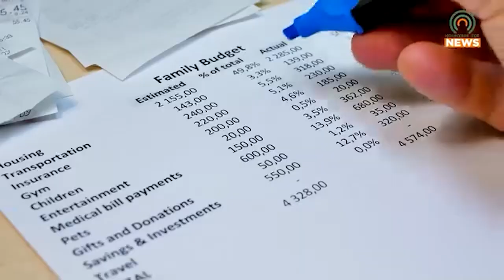The Public Service Commission Approves Rate Increase for Kentucky Power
The Public Service Commission approved a rate increase for Kentucky Power, but it is not as high as the originally proposed increase.